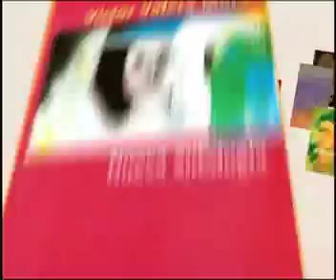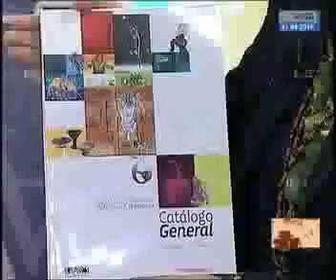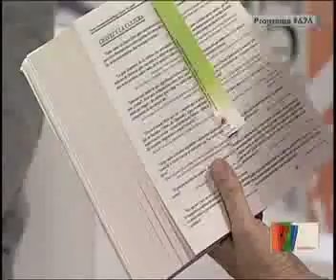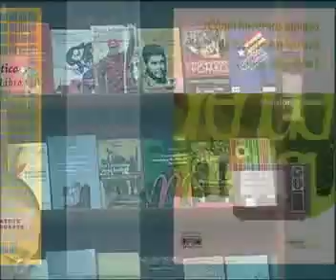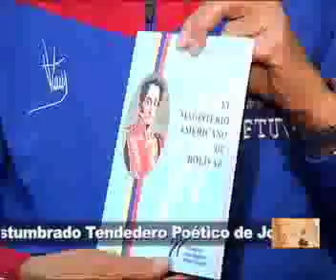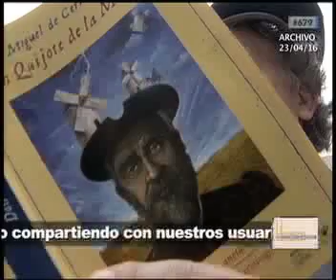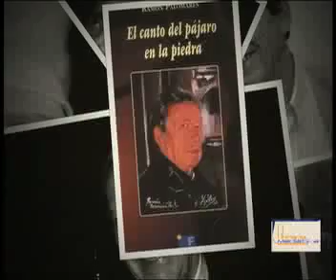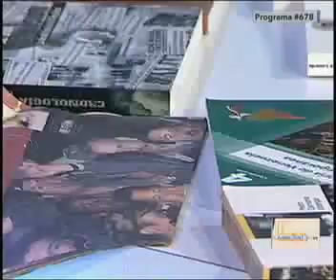700 B aniversario 11 librería VTV 2016